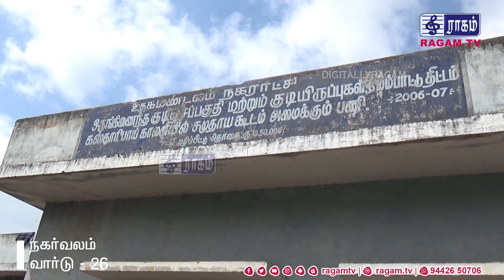நகர்வலம் ! | WARD_No : 26 | உங்கள் பகுதி தேவைகளை அலசும் நிகழ்ச்சி | 27.1.2022 | RAGAMNEWS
நகர்வலம் !

என்ன செய்ய வேண்டும் உங்கள் கவுன்சிலர் ?
உங்கள் பகுதி தேவைகளை அலசும் நிகழ்ச்சி...